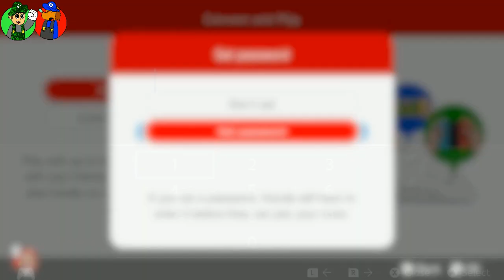Mario 3D World Blind | Night: 4 Co-Op with DreamingDragon (Stream VOD)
Everything the light touches is our kingdom, except for the crown that's all mine!

=Timestamps=
00:03:06 - Super Mario 3D World

Co-Coms:
DreamingDragonn